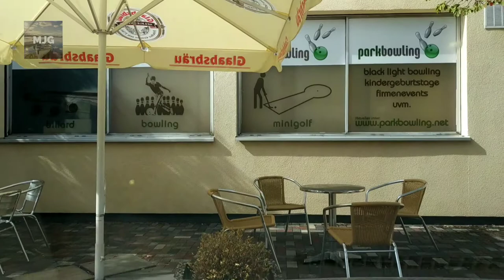Park - Bowling, Muehlheim am Main, Germany